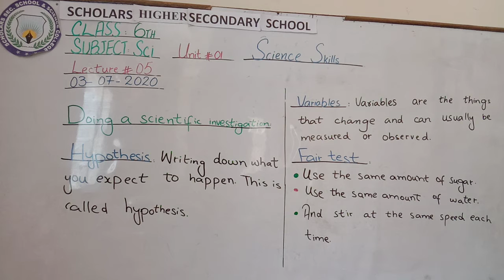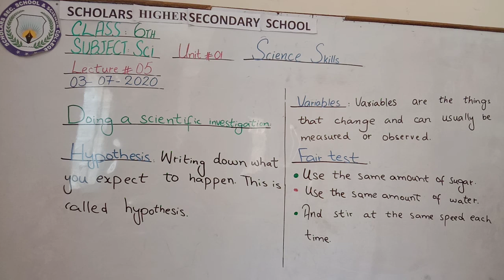Class 6th Science Lec #05